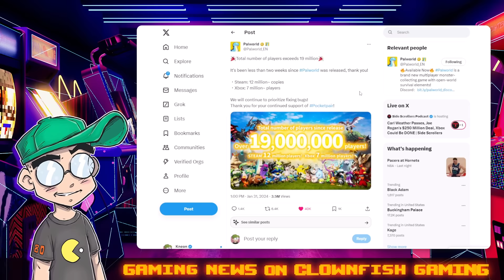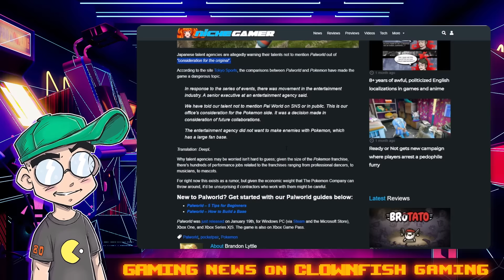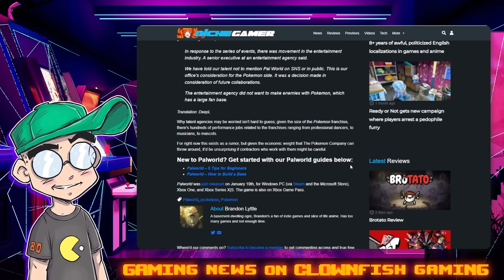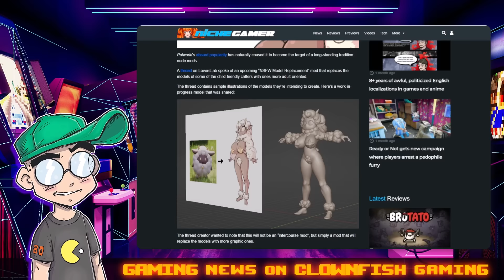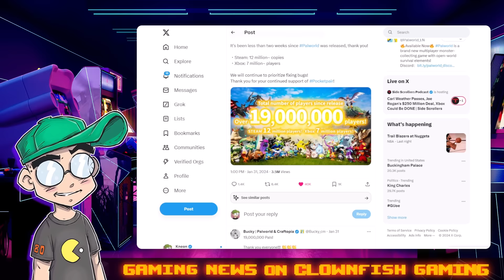You CAN'T Talk About Palworld Anymore...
You're not allowed to talk about Palworld if you want to work in the Japanese entertainment industry, according to a Japanese talent agent. Why? They're terrified that they won't get any more calls from The Pokemon Company or Nintendo due to the VERY close similarity between the games. Also, there's a nude mod for Palworld coming soon because of COURSE there is.

Additional Context:
"Palworld," a game that burst onto the scene with promises of an open-world survival experience, has certainly caused a stir, not just for its gameplay but for the ripples it's creating in the broader entertainment landscape. At its core, "Palworld" offers players the chance to explore, battle, and collect creatures known as Pals, in a manner that, at first glance, might remind one of the globally beloved Pokémon franchise. This similarity has not gone unnoticed, sparking discussions and, evidently, concerns within the Japanese entertainment industry.

A Japanese talent agent's warning against discussing "Palworld" underscores the tightrope that industry professionals walk when it comes to intellectual property and associations. The fear articulated here is clear: talking about or endorsing a game that bears a striking resemblance to Pokémon might risk souring relationships with The Pokémon Company or Nintendo, two juggernauts in the world of entertainment. Given the influence and reach of these companies, it's understandable why industry insiders would tread carefully to avoid jeopardizing potential collaborations or business opportunities.

The concern is not just about the games' thematic or aesthetic similarities but also about the implications of being associated with a title that might be viewed as encroaching on the intellectual property of a well-established and fiercely protected franchise. In the entertainment industry, where alliances and reputations can significantly impact one's career trajectory, such caution is both a strategic and protective measure.

Adding another layer of controversy to "Palworld" is the news of an upcoming nude mod for the game. Mods, created by the gaming community to alter or add to the original game content, range from the innocent and creative to the mature and provocative. A nude mod, as the name suggests, falls into the latter category, adding adult-oriented content that was not part of the original game design. The creation of such a mod for "Palworld" is a testament to the game's reach and the fervor of its fanbase, but it also raises questions about the game's image and the kinds of communities it attracts. In the context of the Japanese entertainment industry's conservative stance towards content and the importance of maintaining a family-friendly image for brands like Pokémon, the association with a game that inspires adult-themed mods can be particularly concerning.